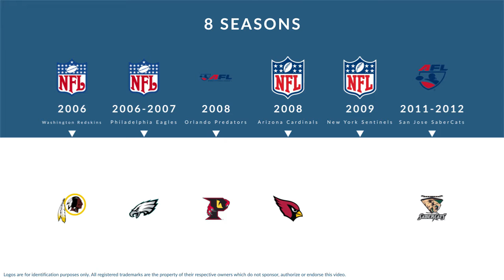Jasper Harvey: Football Offensive Line Coach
Jasper Harvey is a former professional football offensive line coach who played for 8 seasons from 2006 to 2012.

In college, Harvey played for the San Diego State Aztecs in San Diego California.

Professionally, Harvey played for the Washington Redskins, the Philadelphia Eagles, the Orlando Predators, the Arizona Cardinals, the New York Sentinels, and the San Jose SaberCats.